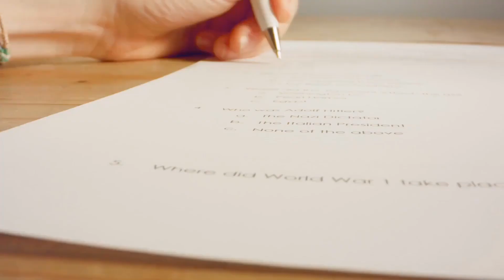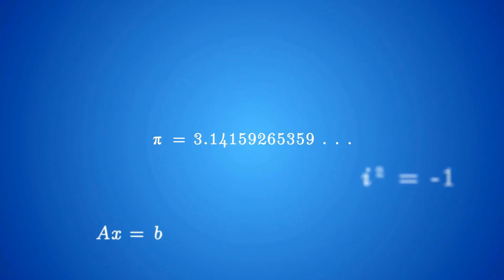خمس تقنيات ونصائح لتراجع دروسك قليلا وتفهم كثيرا | SUPERLEARNING #1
هل تريد الدراسة أقل ولكن تفهم أكثر؟
هل تجد صعوبة في التركيز على دراستك؟
في هذه الحلقة الأولى من سلسلة SUPERLEARNING ، نقدم لك خمس تقنيات لتعلم أفضل وأسرع.
التقنيات هي:
- The protégé effect
- Practice Exams
- Spaced learning
- Pomodoro
- Memory Palace